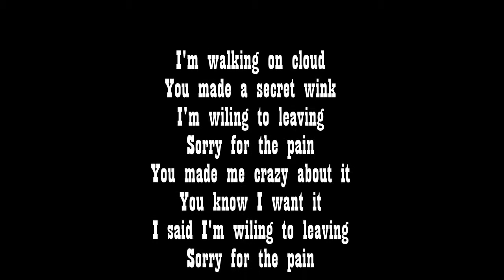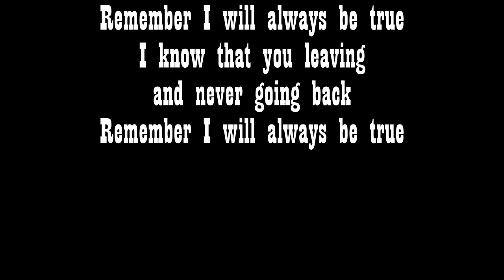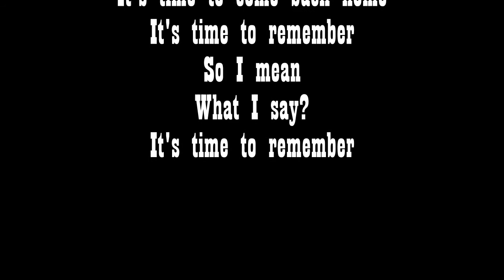Grannyslam - Come back home (lyrics video)